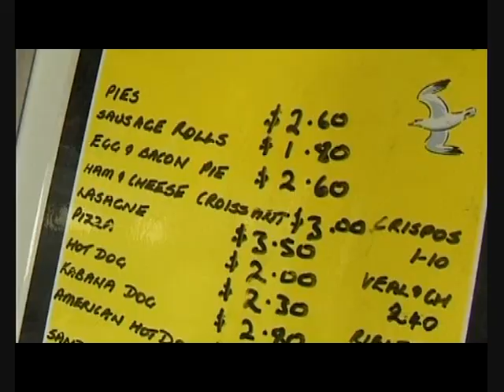Men's Issues: diet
A short video about men's diet